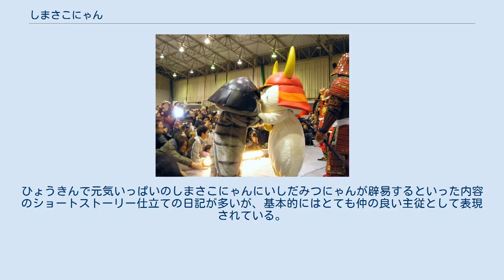しまさこにゃん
「ひこにゃん」（中央右）と握手する「しまさこにゃん」 - 彦根市（2007年（平成19年）11月） しまさこにゃんは、ひこね「街の駅」戦国丸（花しょうぶ通り商店街、滋賀県彦根市河原町）のマスコットキャラクター。
通称「さこにゃん」。
 コミュニティFM局のエフエムひこねでパーソナリティを務める山本ひまりが、「国宝・彦根城築城400年祭」のキャラクターである「ひこにゃん」を引き立てるために、戦国時代の武将・島左近由来のキャラクターとしてイラストを描いたのがはじまり。
後に島左近の主君である石田三成をモデルにした「いしだみつにゃん」も作られた。
「敵キャラとして作られた」と言われているのは誤解、との作者のコメントがある。
 2008年（平成20年）10月25日 - 26日に開催された「ゆるキャラまつりin彦根 〜キグるミサミット2008」では、ひこにゃんと並んでホスト役となった。
 はっきりと明言されているわけではないが、島左近が猫に転生したという設定でメディア展開されている。
プロフィールによると、400年前から城下町の七曲がり仏壇街の古い蔵にひそかに暮らしていたらしい。
性格は「粗野で無骨、普段は飄々としていてそれでいて切れ者」であり、「でも心根は優しく、いつも義理と人情に命を懸ける」とされている。
司馬遼太郎の小説『関ヶ原』を読んで泣くなど涙もろいところもある。
好物は日本酒やどぶろく。
特技は奇襲戦法や待ち伏せ作戦。
 かつての主君である石田三成こといしだみつにゃんとは、2008年（平成20年）4月6日に佐和山山頂で行われたイベント内で400年ぶりの再会を果たした。
現在いしだみつにゃんとはひこね「街の駅」戦国丸で一緒に暮らしており、地元イベントや、戦国関連の催しなどに二人揃って参加している。
またふたりの生活は同組合ブログ内にて写真つきで不定期報告されている。
ひょうきんで元気いっぱいのしまさこにゃんにいしだみつにゃんが辟易するといった内容のショートストーリー仕立ての日記が多いが、基本的にはとても仲の良い主従として表現されている。